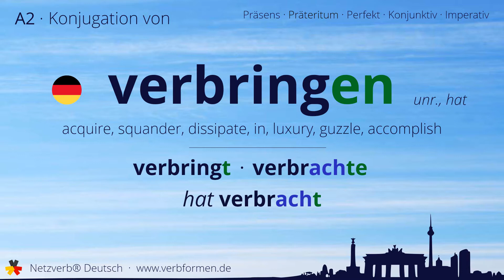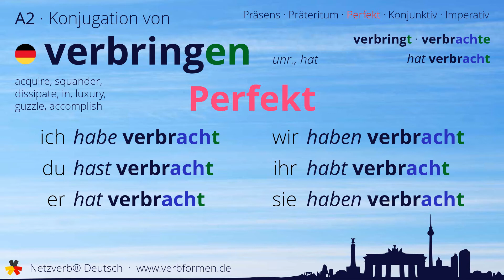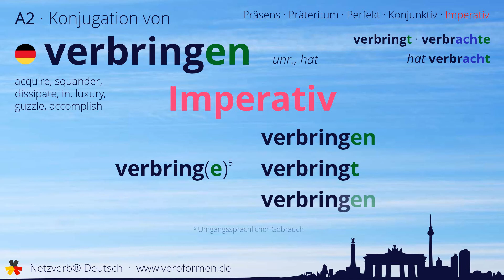Konjugation des Verb „verbringen“ - alle Zeitformen lernen, Übersetzung, Tutorial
Konjugation des deutschen Verb „verbringen“ in allen Zeitformen lernen. Präsens, Präteritum, Konjunktiv, Imperativ und Perfekt des Verbs verbringen mit Grammatik und Übersetzung. Tutorial bzw. Lernvideo zum Lernen des Verbs verbringen.

00:00 Einleitung
00:17 Stammformen
00:29 Präsens
00:53 Präteritum
01:26 Perfekt
01:55 Konjunktiv I
02:18 Konjunktiv II
02:44 Imperativ